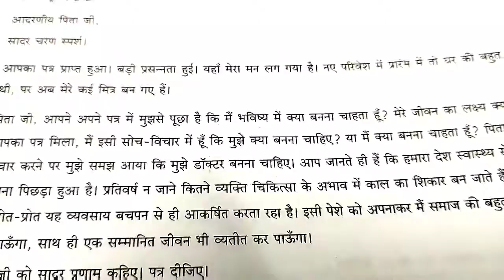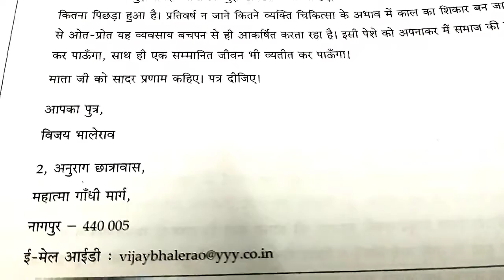हिंदी अनौपचारिक पत्र लेखन 👍 अतिशय सोप्या भाषेत लिहिलेले आहे 👍 सबस्क्राईब करा आणि पुढे फाॅरवर्ड करा 👍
मोफत शिक्षण देणारं हे जगातील एकमेव चेनल आहे 👍 विद्यार्थ्यांसाठी, पालकांसाठी आणि शिक्षकांचे मार्गदर्शन करणारे मोफत चेनल 👍 लवकर सबस्क्राईब करा आणि पुढे फाॅरवर्ड करा 👍